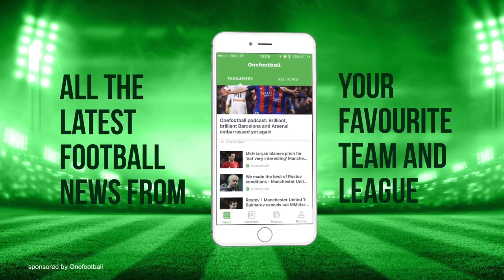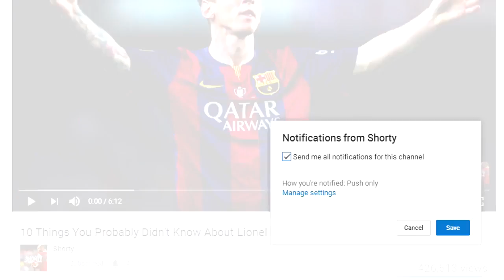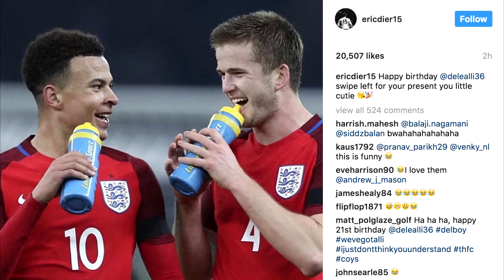10 Things You Probably Didn't Know About Dele Alli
10 Things You Probably Didn't Know About Dele Alli

Join My Fantasy Premier League!
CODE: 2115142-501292